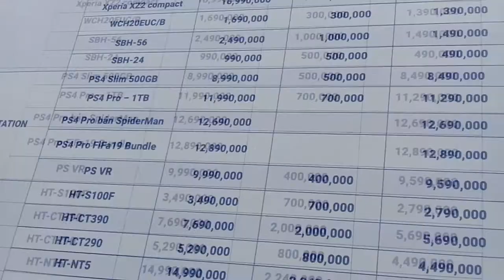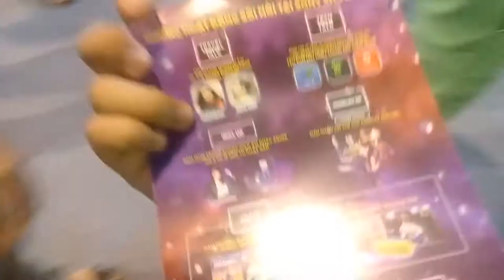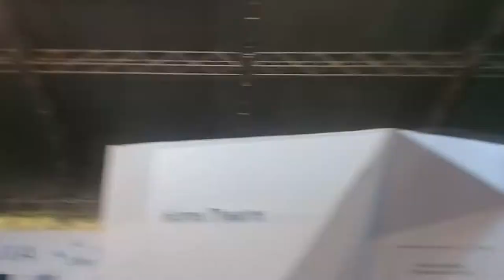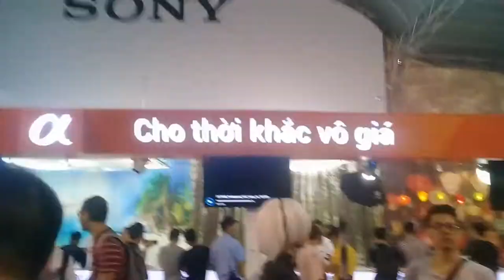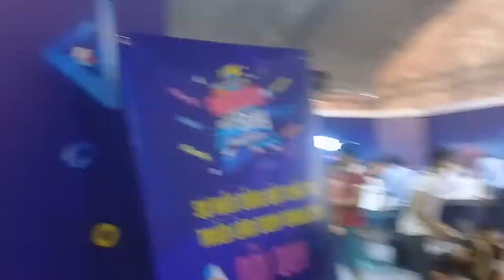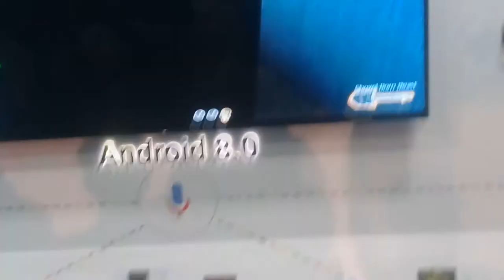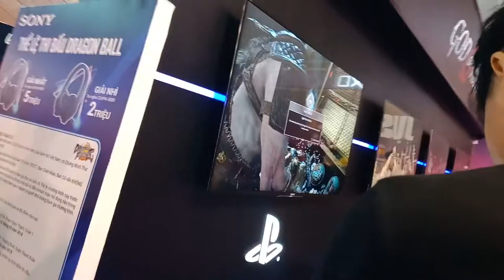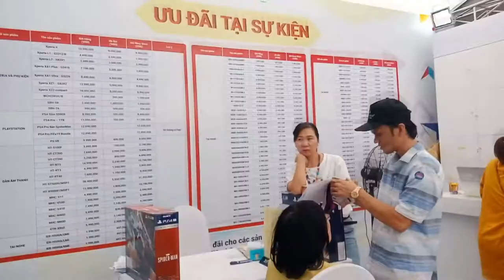Game, Device & Console #16: (Special) SONY SHOW 2018 cùng Team Basara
☞ Do not Reup and Use video of Basara Team TV for any purpose😀😀😀